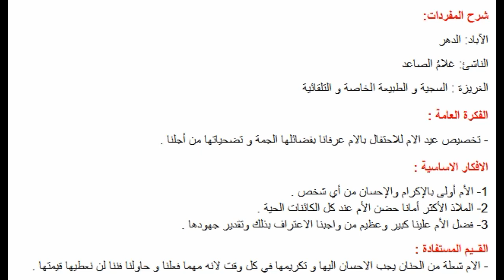تحضير نص عيد الأم للسنة الثانية متوسط الجيل الثاني